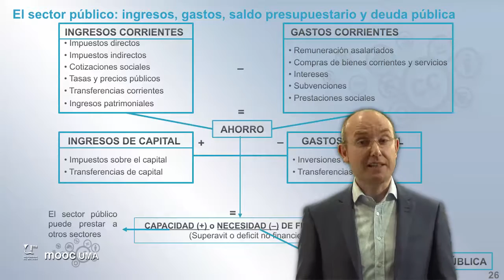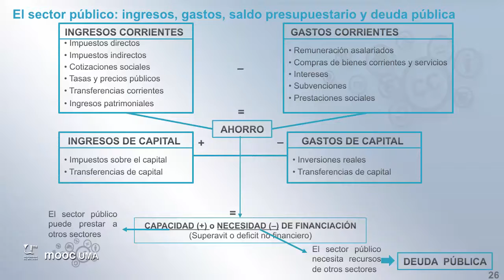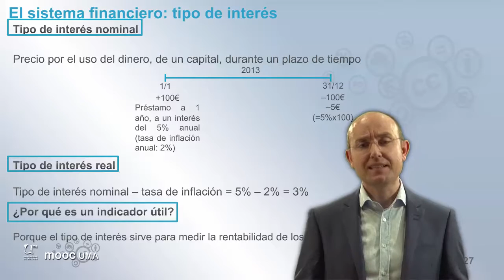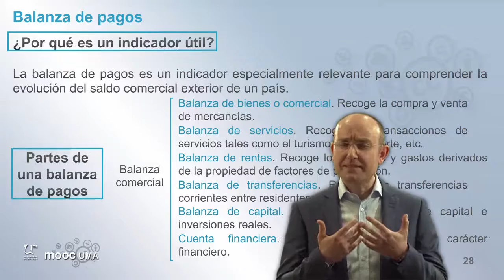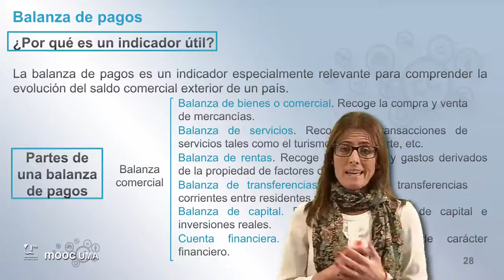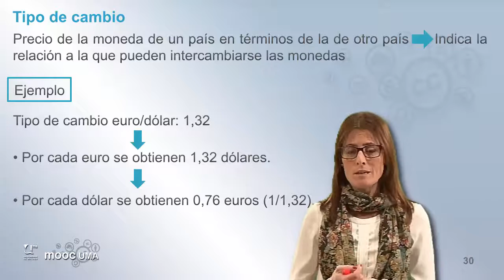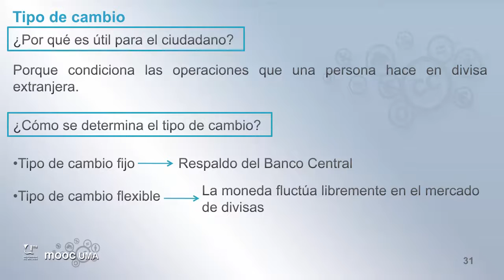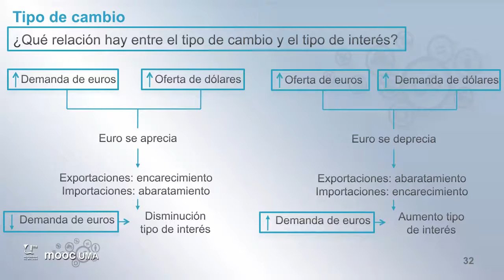MOOC UMA Claves de educación financiera para la ciudadanía: Módulo 1 Video 6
Indicadores económicos básicos (IV)